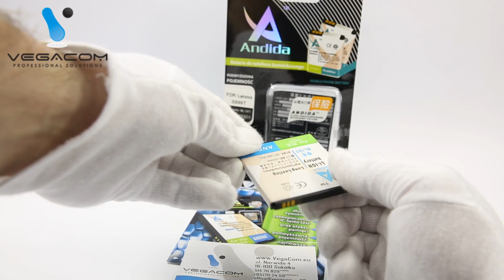BATERIA ANDIDA LENOVO A390 A760 A820 A830 A850 HQ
Firma ANDIDA istnieje na rynku od wielu lat, przez ten czas stała się jednym z wiodących producentów baterii do telefonów komórkowych. Cechują się one wysoką pojemnością oraz bardzo dobrą jakością wykonania. Dzięki zastosowaniu nowoczesnych technologii, udało się zwiększyć pojemność baterii, bez zmiany jej wymiarów, dzięki czemu ich użytkowanie nie wymaga żadnej ingerencji w obudowę lub klapkę telefonu. Baterii Andida nie należy formować (ładować i rozładowywać) w celu zwiększenia żywotności baterii.

Pasuje do LENOVO A390/A760/A820/A830/A850
  o pojemności 2300 mAh
Baterie marki ANDIDA to:

*dwa układy zabezpieczające IC japońskiej firmy SEIKO,

*ogniwa wewnętrzne znanej firmy TMB,

*zwiększona pojemność,

*aluminiowe obudowy,

*stylowe opakowanie w formie blistra,